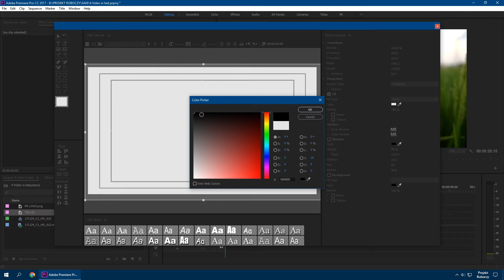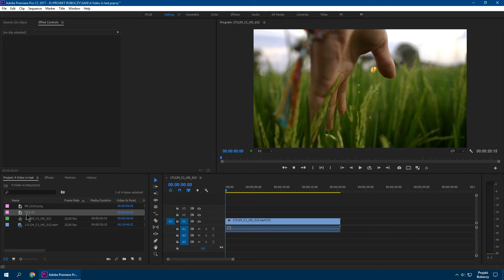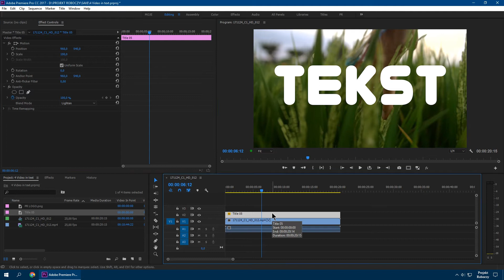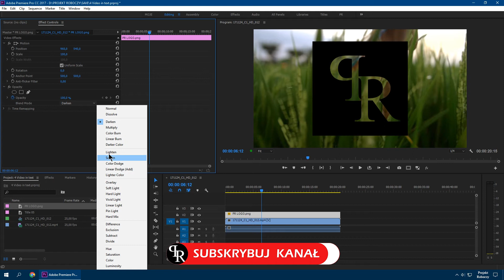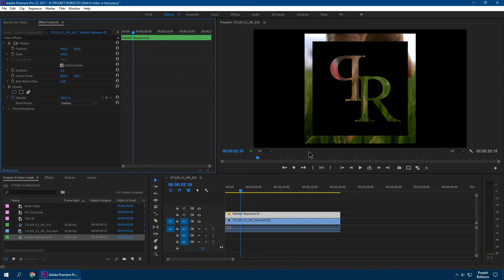Wideo w napisie - Premiere Pro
Masz napis albo logo i chcesz, aby w środku było odtwarzane wideo? Kilka prostych kroków i gotowe!

Nie wiesz jak montować lub chcesz nauczyć się nowych efektów? To dobrze trafiłeś!!!